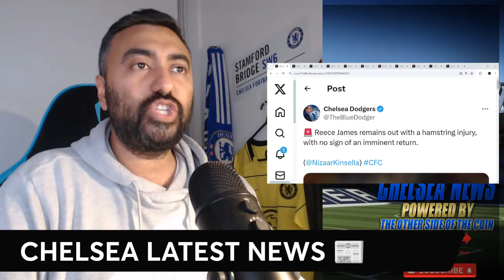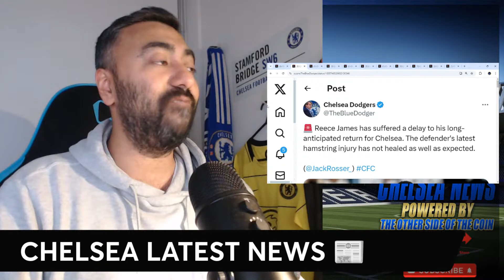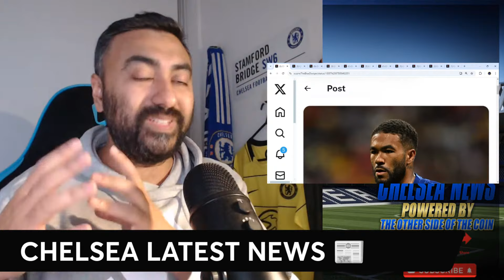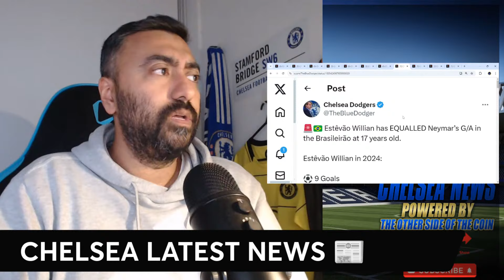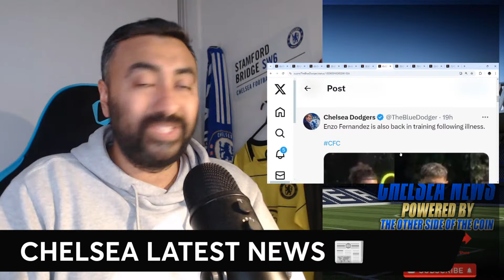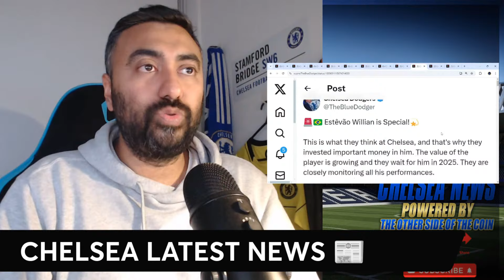Reece James NOT RETURNING Back Soon!! Sancho NOT Involved In Training? Lavia & Gusto Are BACK!!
🚨 Reece James has suffered a delay to his long-anticipated return for Chelsea. The defender's latest hamstring injury has not healed as well as expected.